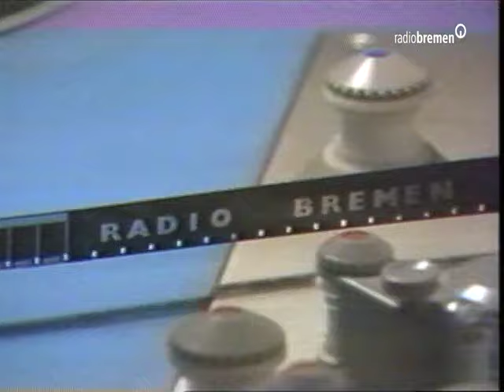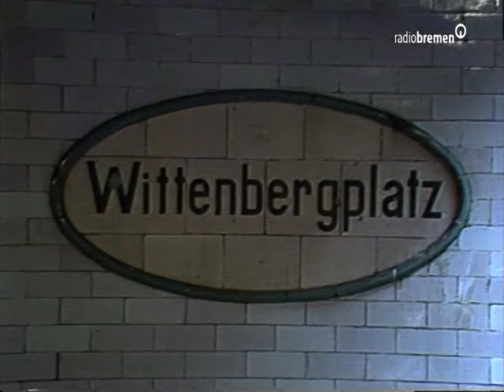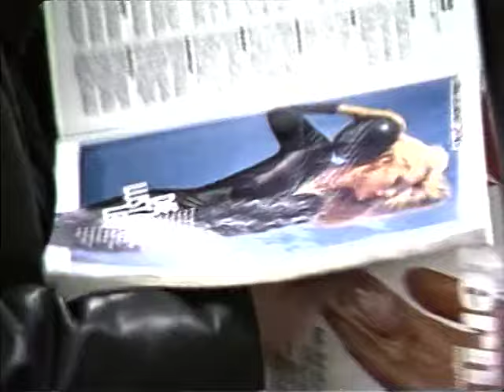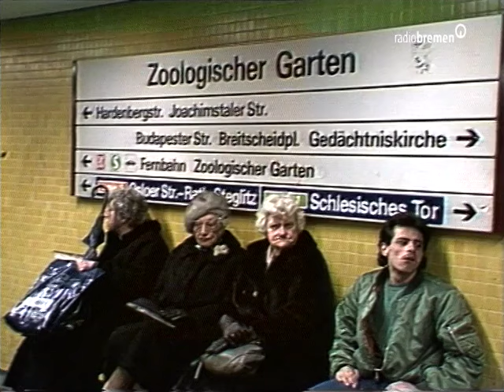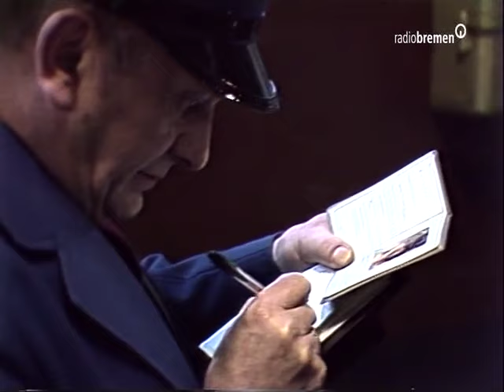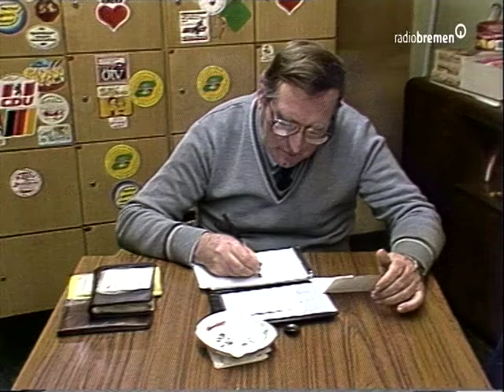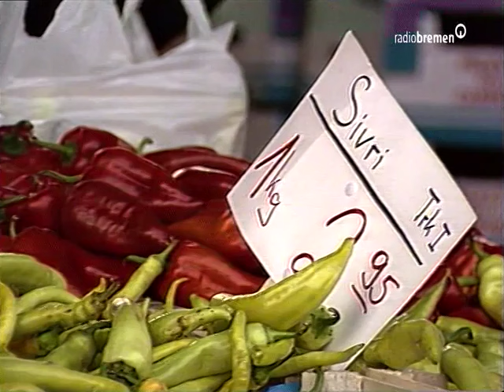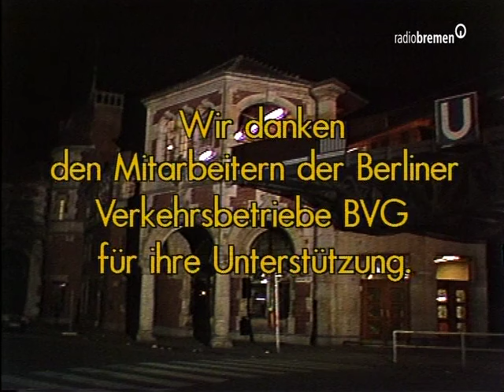Endstation Schlesien - Eine Reise mit der Berliner U-Bahn Linie 1, 1986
„Immer der Linie, den Bahngleisen entlang, aus dem Untergrund in die Höhe Kreuzbergs bis zur Endstation, kurz vor der Mauer, dem Schlesischen Tor, beobachten Peter Adler und Hans-Jörg Reinel die Bewegungen der Leute, die von dieser Lebensader angezogen, ausgespuckt werden. Die Dramaturgie wird von der Bewegung bestimmt; die Geschichten ergeben sich aus den Fundstücken an den Haltepunkten.
Zufallsbeobachtungen, Stimmungsbilder werden mit soziographischen Erkundungen am Dienstpersonal festgemacht. Berlin wird zwischen Opern-Kultur und „Orientexpress“-Exotik der5 Puls gefühlt. Ständig wechselt der Rhythmus, changieren die Farben, dringen neue Dialekte und Sprachen ans Ohr. Mit Francois Galvanis wehmütigen Saxophonklängen wir d man hineingezogen in diese Bewegung, dieses Stadtabenteuer entlang der Linie 1. Wie benommen taucht man schließlich nach diesen Impressionen, diesen vielen großen und kleinen Geschichten wieder auf….
Ein Berlin-Bild, das ganz ohne Schönmalerei und Weihrauchtöne auskommt, das aus seinen harten Kontrasten eine aufregende Spannung gewinnt….“
Thomas Thieringer in der „Süddeutschen Zeitung“ vom 1.9.1987